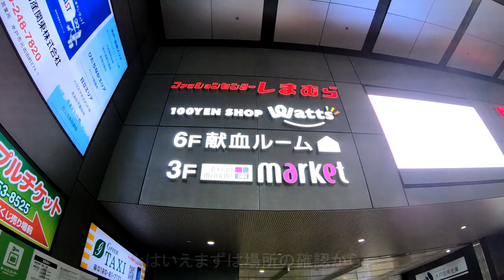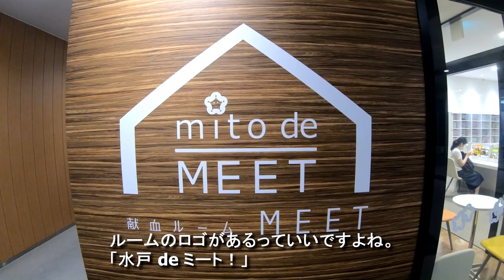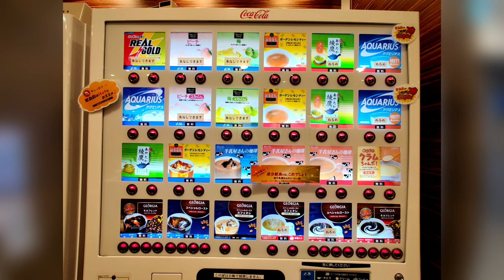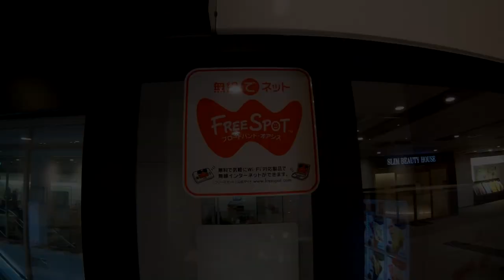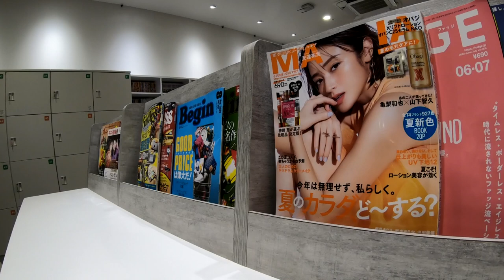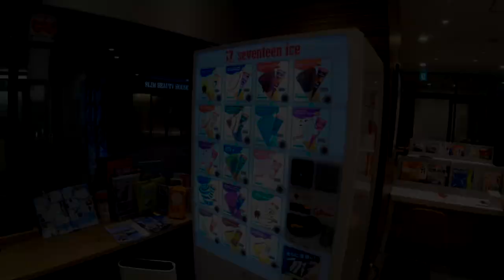シックでこぢんまり【献血なんて、どう？Vol.13】‹339回目›献血ルームMEET（茨城県）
関東一円の献血ルームを紹介するこのシリーズ、第13回目の今回は、茨城県水戸市にあります『献血ルーム　MEET』です。

JR水戸駅南口の駅ビル『エクセルみなみ』、その6階にあるルームです。
なにせ駅からまったく外に出ることなくは入れるのがウレシい！

さほど大きくはないルームですがベッド数は14床と決して少なくなく、色合いもシックですごく落ち着ける、またスタッフさんも温かい、居心地のよいルームです。

松戸献血ルーム　Pure　データ
住所：
　〒310-0015
　水戸市宮町1-7-31
　水戸駅ビルエクセルみなみ6F

受付時間：※土日祝は昼休み無し
　【成分献血】
　10:00～12:00／14:00～17:00
　【400・200mL】
　10:00～12:30／14:00～17:30

定休日：
　12月31日・1月1日

ベッド数：
　全14床